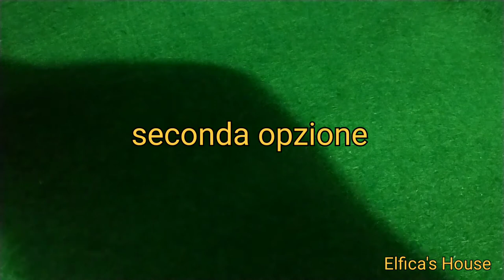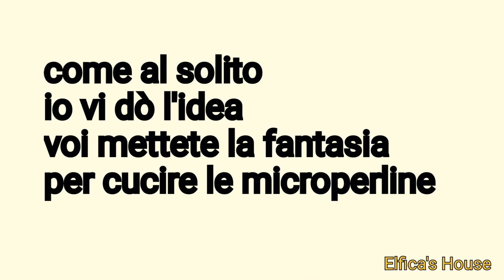Mandala Elios ciondolo portachiavi con o senza perle due opzioni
Basta poco e fare volare la fantasia per creare qualcosa di carino😃

Tutto materiale di recupero
Cotone nm.5
uncinetto nm 4
perline verdi 5 millimetri
perline gialle 7 millimetri
uncinetto con punta sottilissima per le perline
ago,filo in tinta e microperline da cucire.
Nappine già pronte o fai da te 😄 e.
buon divertimento 👍😉

Se vi è piaciuto lasciatemi un likes e condividete🤗
Non siete ancora iscritti?
vi aspetto con piacere se vorrete supportare il canale sarete i benvenuti 😍

Cercasi collaborazioni creative ❤️